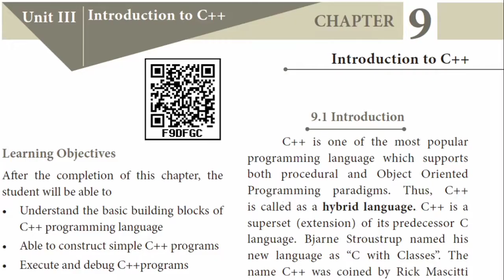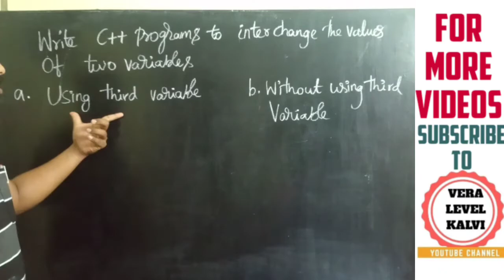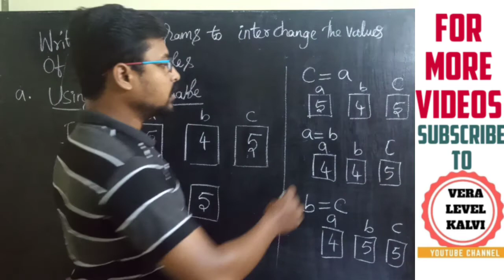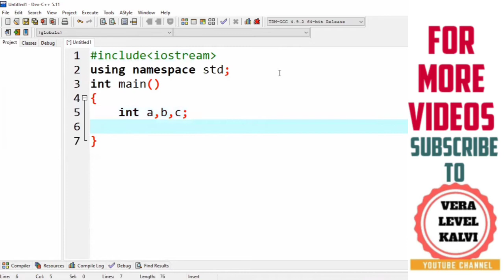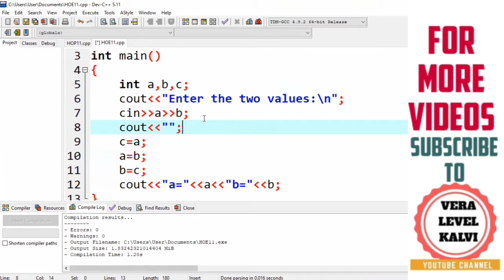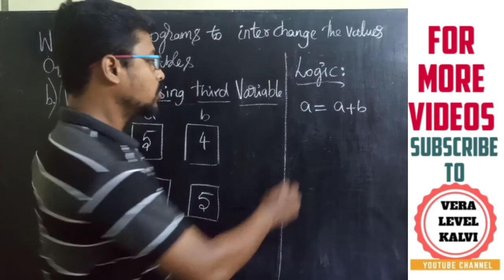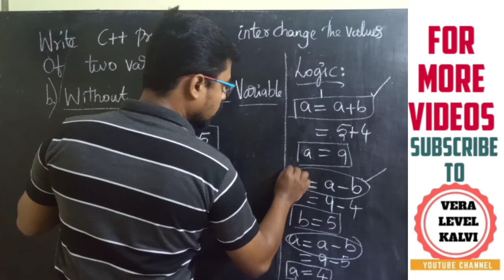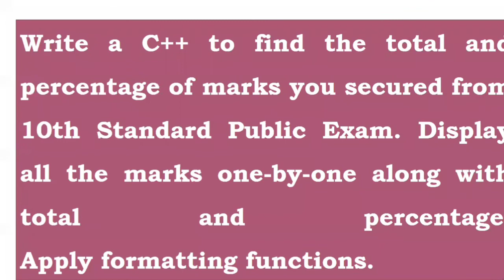C++ Program | Interchanging of 2 Numbers | XII STD CS |Chapter 9 | Hands on Practice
Interchanging of 2 values of the variables | Swapping of 2 values of th variables C++ Program | Chapter 9|Hands On Practice | XI STD CS